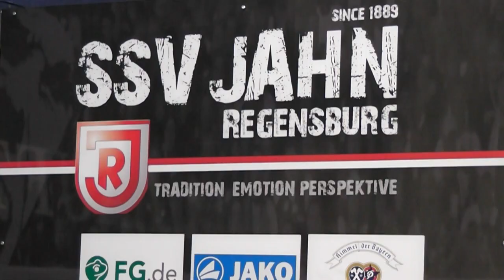PK nach Unterhaching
Heiko Herrlich und Markus Weinzierl nach dem 2:0 Derbysieg